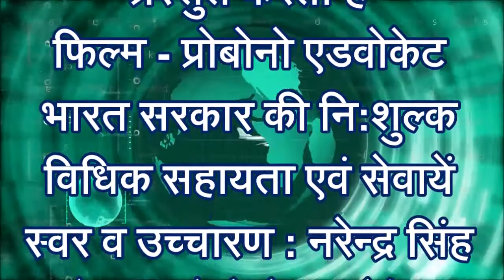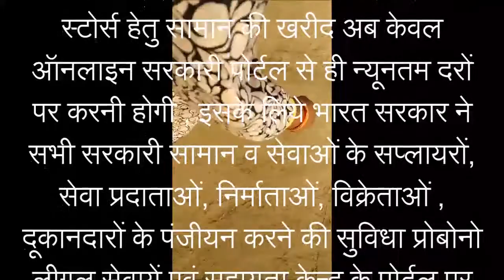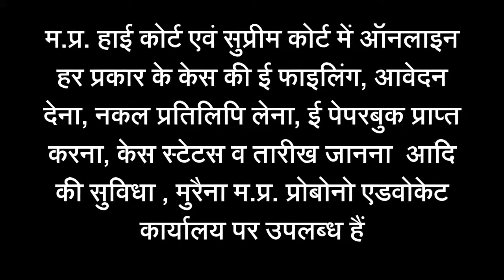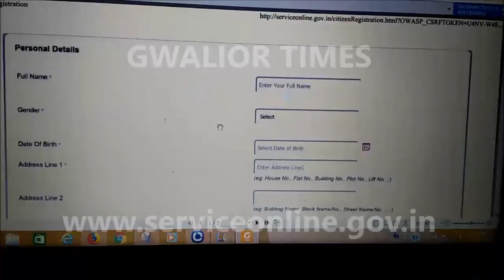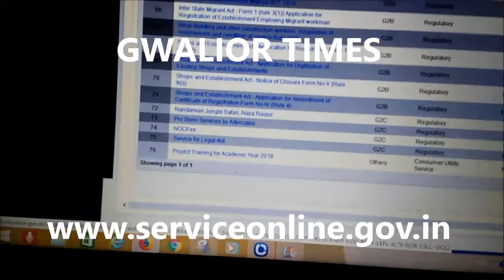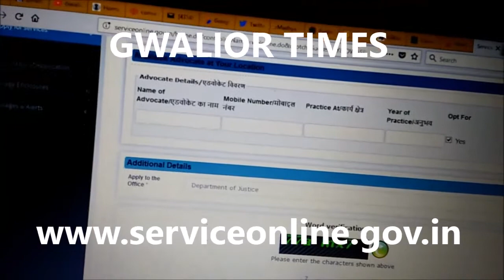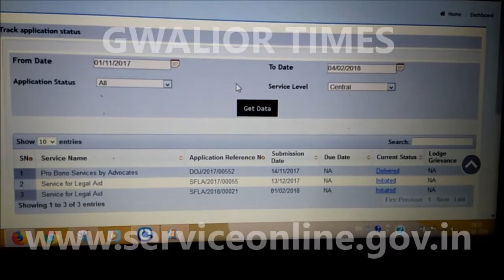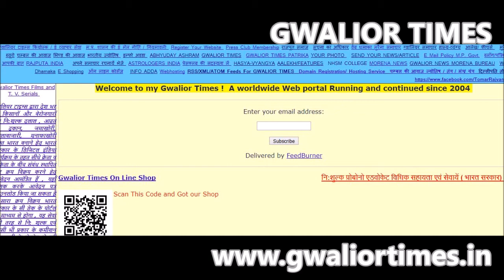प्रोबोनो एडवोकेट भारत सरकार की निशुल्‍क विध‍िक सहायता एवं सेवायें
ग्‍वालियर टाइम्‍स की 155 वीं फ‍िल्‍म -  प्रोबोनो एडवोकेट भारत सरकार की निशुल्‍क विध‍िक सहायता एवं सेवायें